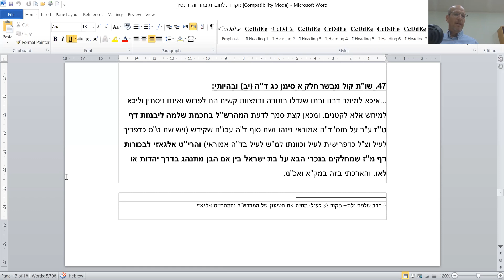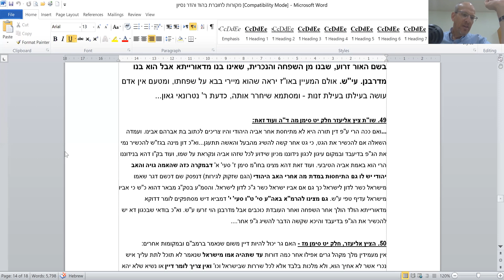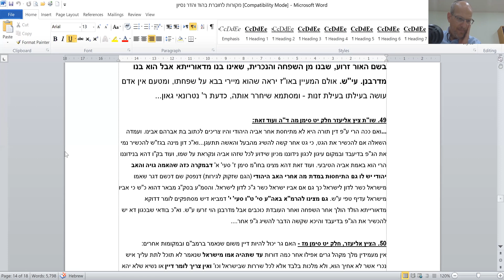איך קובעים יהדות? שיעור 5: הרב צבי גרץ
כהמשך סדרת אתגרי ההלכה היהודית במאה ה-21 וחינוך למבוגרים בקהילת הוד והדר נתמודד ‏עם אחת ‏הדילמות הגדולות בהלכה היהודית‎.‎‏ ‏ השאלות בהן נעסוק: ‏ האם קבעו אי פעם שמישהו יהודי גם לפי אביו?‏ ממתי קובעים שמישהו יהודי רק אם אמו יהודיה?‏ איך נתייחס לקביעת יהדות במאה ה-21? ‏ האם מותר להביא לקבורה בקבר ישראל אדם שרק אביו יהודי?‏ האם מותר להתייחס בימינו למישהו שרק אביו יהודי, כיהודי במצבים הלכתיים מסויימים? אפשר להוריד את חוברת המקורות כאן: